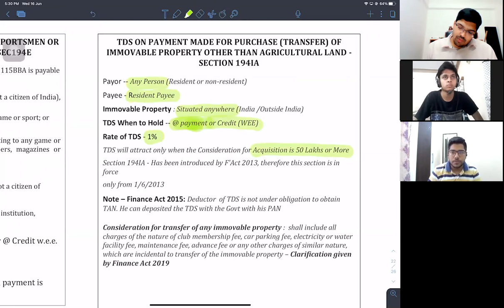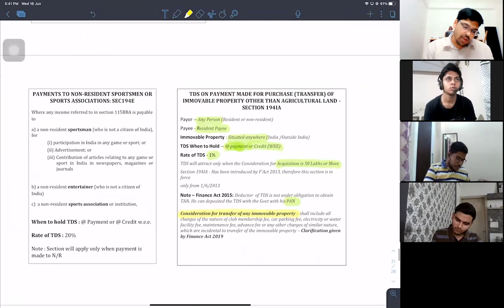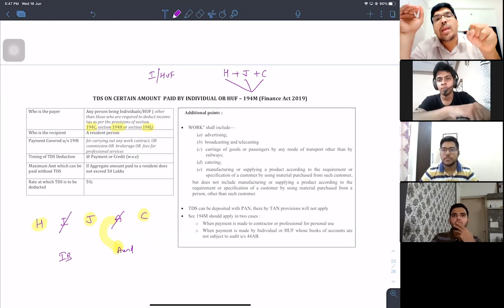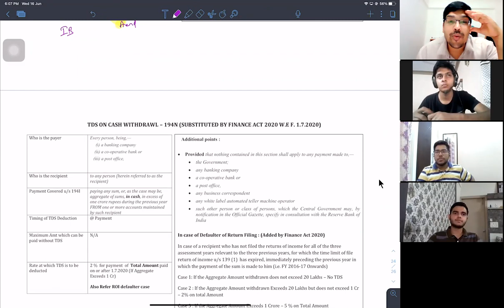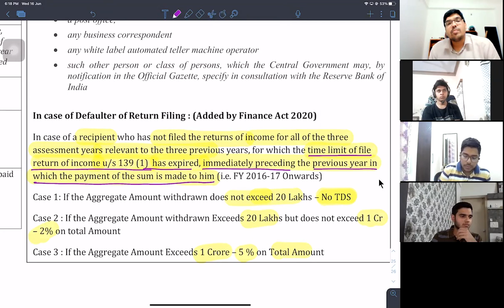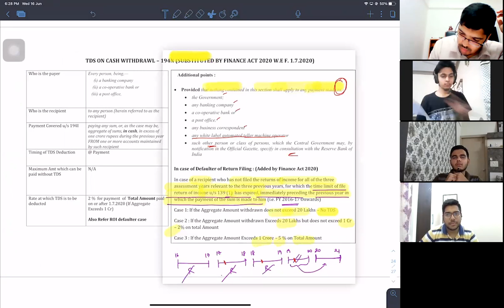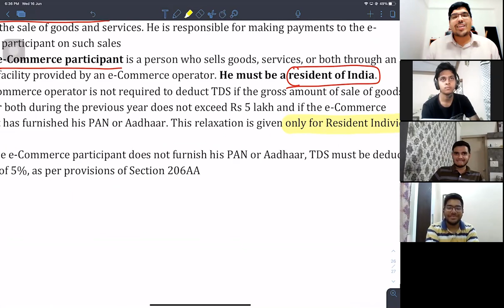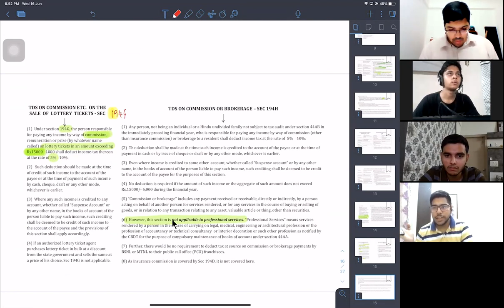Tax Class 39 - TDS (CA INTER) - LECTURE 3/3 - NOTES IN DESCRIPTION BOX